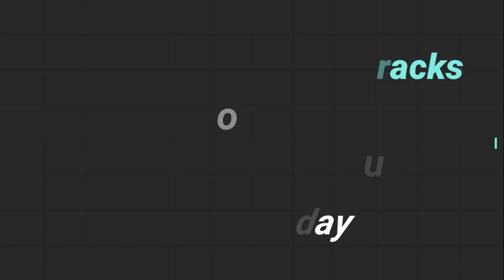30 Best Work Music Tracks to Tune Into While You Streamline Your Day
Check out the Amazon links and help this channel stay Mid-Roll Ad Free!
All your Work From Home Essentials are Right Here:

Office Chair, High Back Ergonomic Desk Chair, Breathable Mesh Desk Chair with Adjustable Lumbar Support and Headrest, Swivel Task Chair with flip-up Armrests, Executive Chair for Home Office  $189.98

Power Strip, ALESTOR Surge Protector with 12 Outlets

Desktop Whiteboard - Glass Dry Erase White Board- Desk Computer Buddy – Home Office & Studying Essentials

LINFANC 6 Pack Cute Gel Pens, Retractable Quick Dry Gel Ink Pen, Fine Point 0.5mm Black Ink Rolling Ball Gel Pens, Smooth Writing Aesthetic Pens for Home School Office Supplies

Greater Thingx Kneeling Knight Pen Holder Executive - Fountain Pen Holder

Seat Cushion & Lumbar Support Pillow for Office Chair, Car, Wheelchair Memory Foam Desk Chair Cushion for Sciatica, Lower Back & Tailbone Pain Relief Desk Pad

Marbrasse Mesh Desk Organiser Tray, 4 Tier Paper Letter Tray Organiser with Drawer and Pen Holder, Mesh Desktop Organizer Storage for Office Supplies (Black)

Doboli Cell Phone Stand for Desk,Phone Holder Compatible with iPhone and All Mobile Phones Tablet Pink

SUPERJARE Dual Monitor Stand Riser, Adjustable Length and Angle Screen Stand, Desktop Stand Storage Organizer for Laptop Computer/TV/PC/Printer- Black $33.99